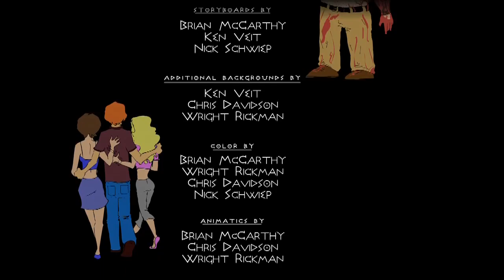Olympus Burger Pilot